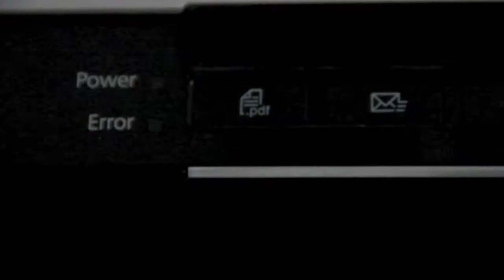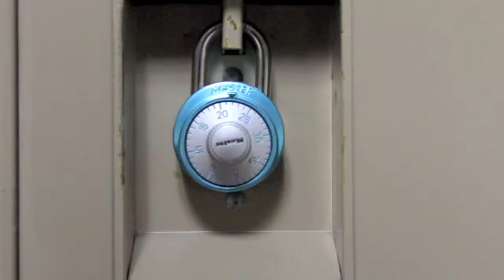MATC Madison Truax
Class Project 1 for Digital Story Telling